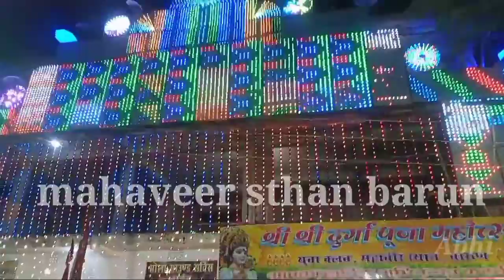DASHHARA PUJA VILOG VIDEOS देखकर मजा आ जायेगा !🔥🔥🔥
Dashhara Puja vilog video dekh kar bahut Mazza aayega bahut achhi achhi jhaki maza hi maza aayeg.